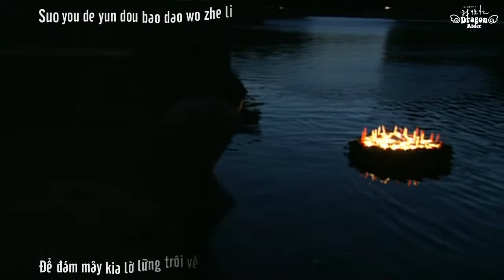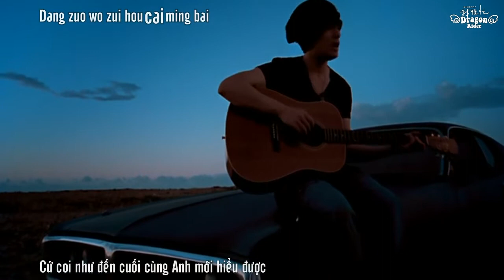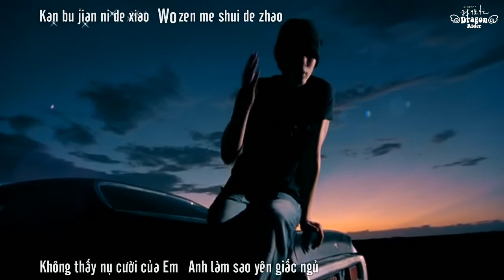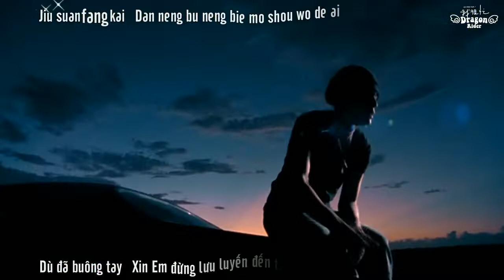[Vietsub + Kara] Jay Chou - 02 - 彩虹 | Cầu Vồng | Cai Hong -China ver.- (命运呼叫转移 OST)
"... Hãy cho anh biết cầu vồng ở nơi nao
Liệu có thể trả lại anh ước vọng tình yêu hôm nào ..."
Lời : Châu Kiệt Luân - Nhạc : Châu Kiệt Luân
Dịch : Dragon Rider x Ufokian